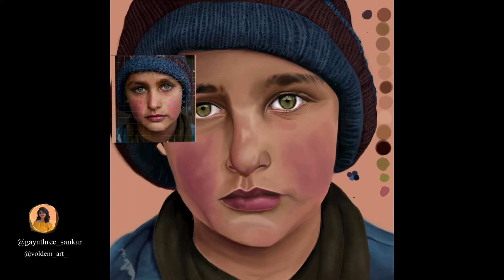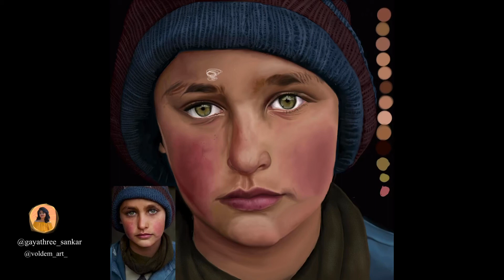Painting Face on iPad Procreate | TIMELAPSE | PART-2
Hi Guys..

& this is my second digital portrait